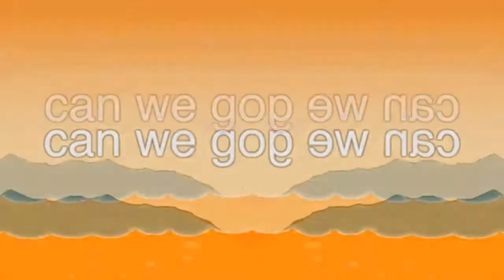Archive - The Sun Is A Deadly Laser Csupo Low Voice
-- Archive details --
Original upload date: October 7, 2020
View count: 912 views
Like-Dislike ratio: 2-0